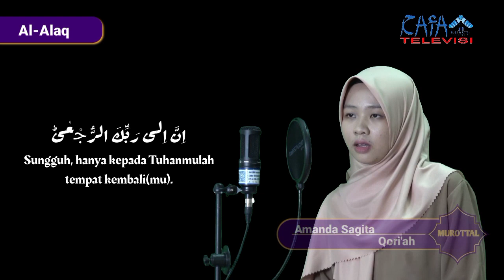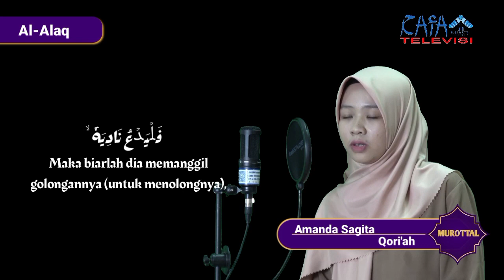Murottal Al-Qur'an surat Al-Alaq|| Amanda Sagita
Kegiatan : Murottal Al-Qur'an surah Al-Alaq
Narasumber : Amanda Sagita
Tempat: Studio Kini Rafa Televisi Lantai 2 Gedung Dakwah C fakultas Dakwah dan Komunikasi

Pengawas : Muhammad Randicha Hamandia, M.Sos
Produser : Ahmad Agung Hadly
Adpro : 1.Annisa Adelia
              2.Agil Salsabila
              3.Salsabila Jandisha

[CREW YANG BERTUGAS] :
1. Floor director :
- M. Abdan Erba Asa Fahri
- Febrika Rosalina
2. Operator : Hasan
3. Cameraman : Nanda Eldiansyah
4. Audioman : M. Ridho Kurniawan
5. Editor : Artika Sari Devi